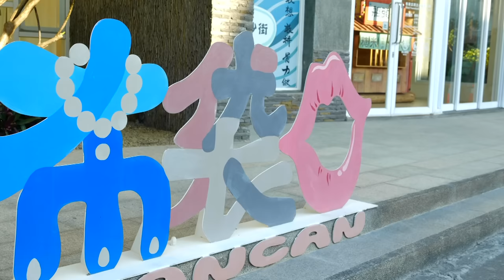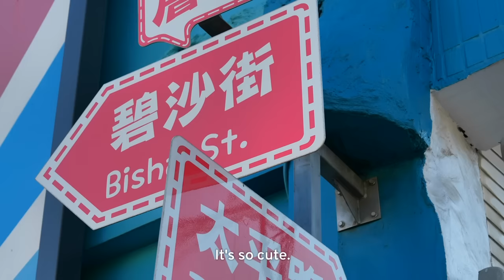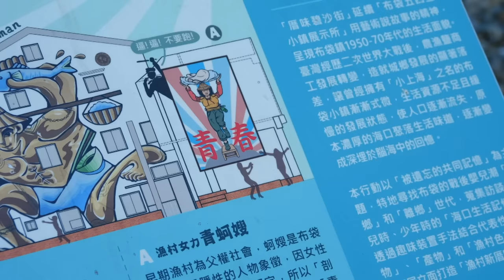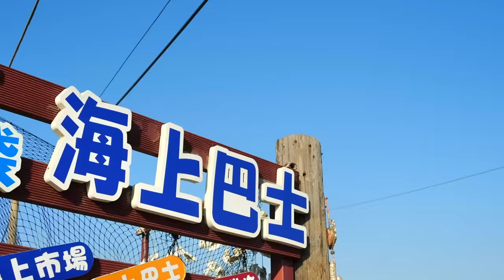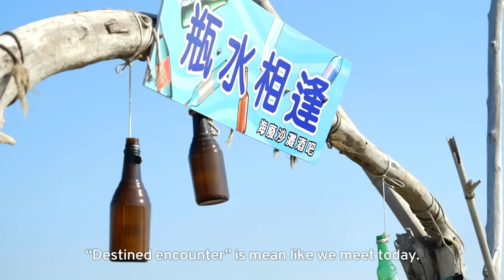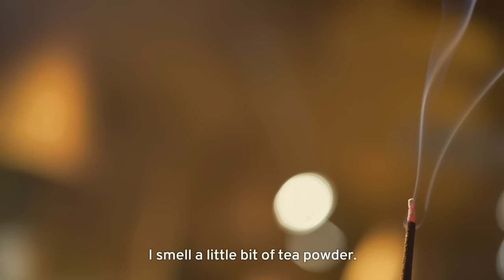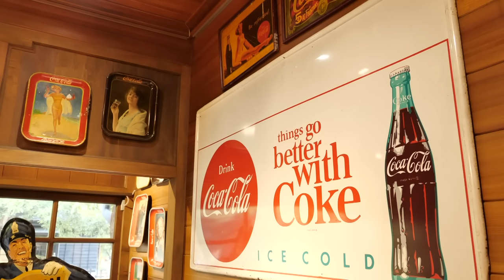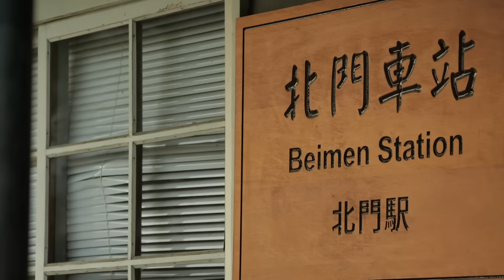Chiayi - Oysters and Incense｜Follow Me to Taiwan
Today’s hosts learn about oyster farming in Chiayi and craft their own incense in the traditional way.